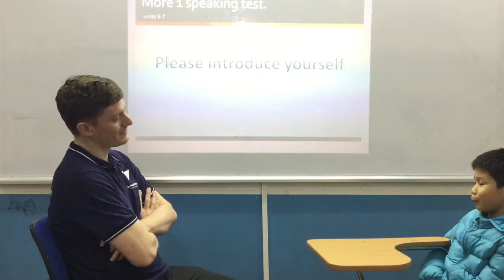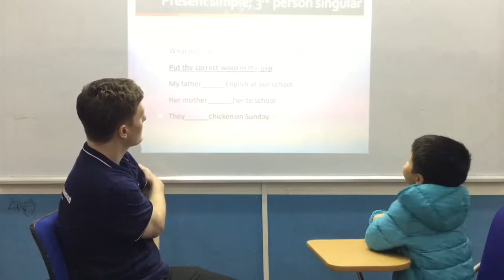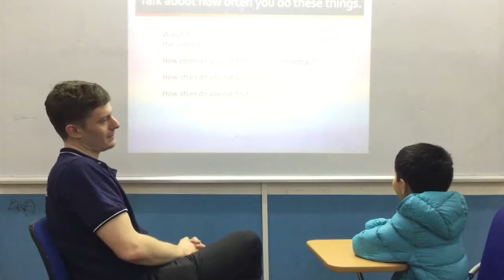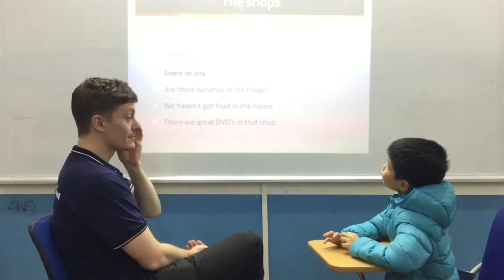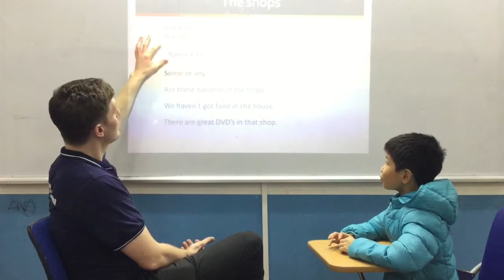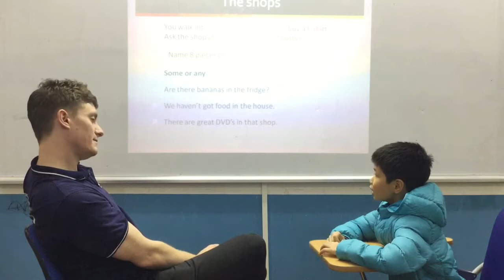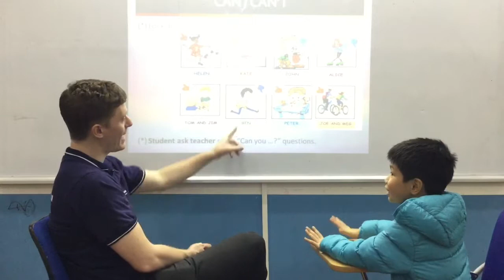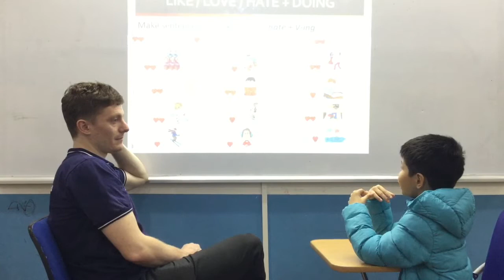Canadian English Council - Phu An - English Smart 4F - Video Test 2 In January 2018